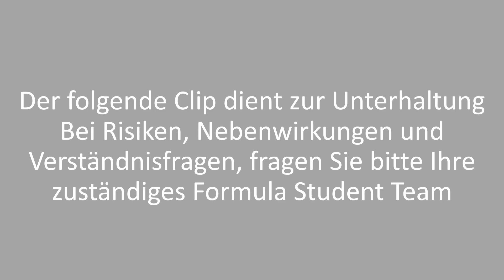Softwaretesting Driverless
Today we tested with our Jenny 12GDX our new improved Packmansoftware 12.3.5.